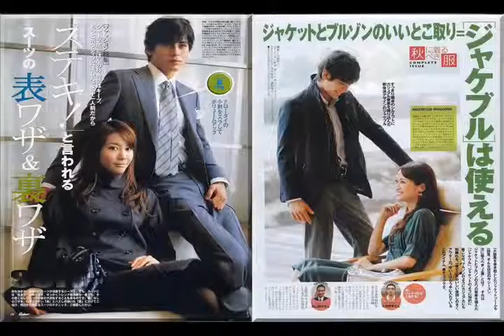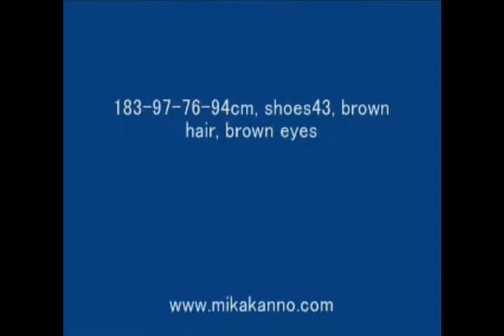Fabio Ide video letter to Japan Apr 2011 + Fabio Ide portfolio & some reels